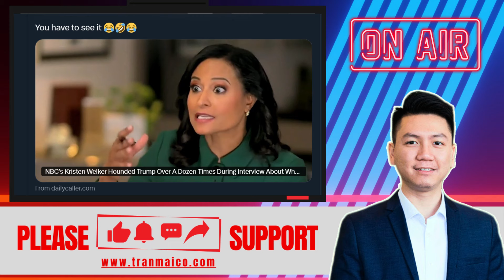09DEC24 | THÁI ĐỘ XẤC LÁO CỦA HOST NBC KHI PHỎNG VẤN TT TRUMP!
09DEC24 | THÁI ĐỘ XẤC LÁO CỦA HOST NBC KHI PHỎNG VẤN TT TRUMP!